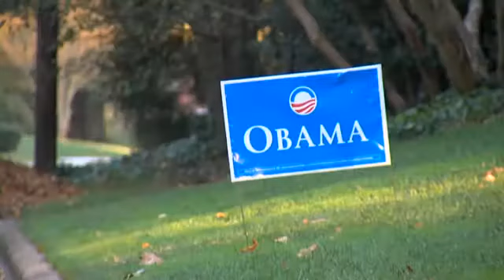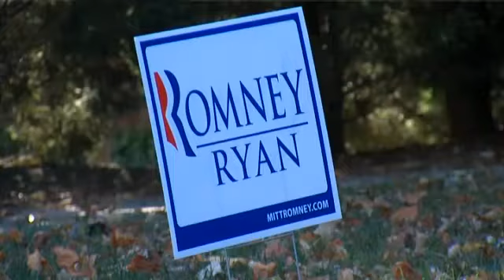Politics keeps husband and wife divided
Politics keeps husband and wife divided. Democrat and republican couple agree to disagree in the 2012 election.